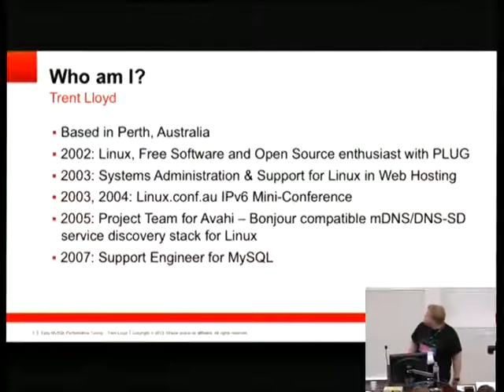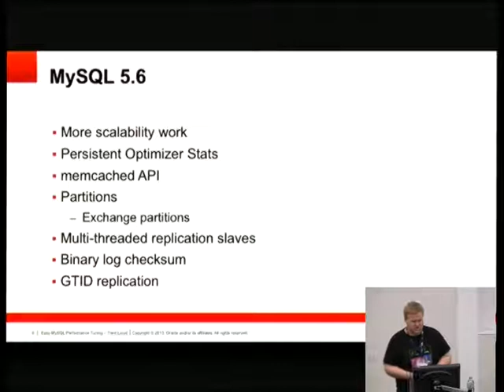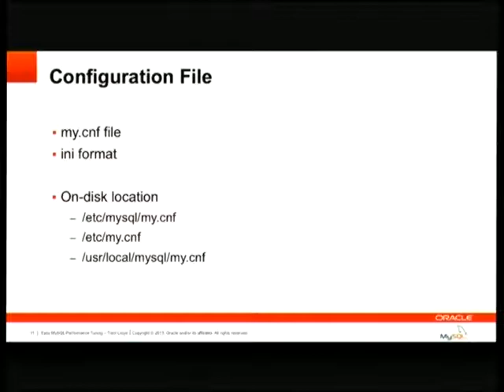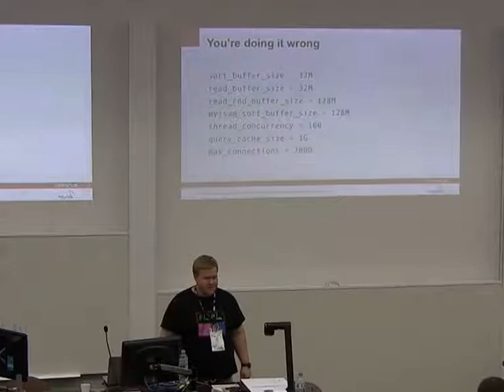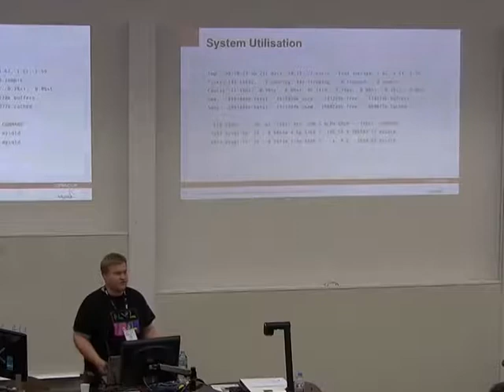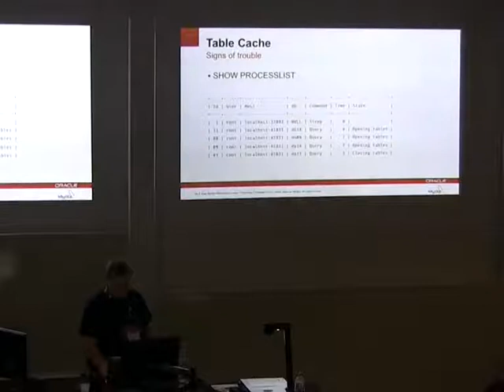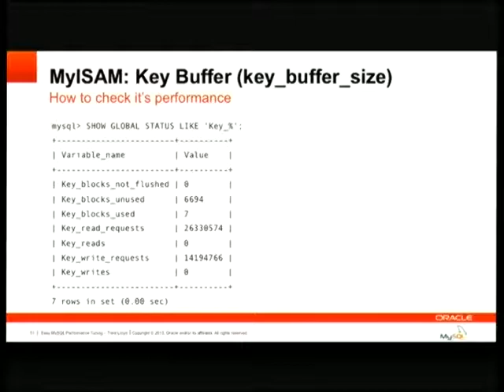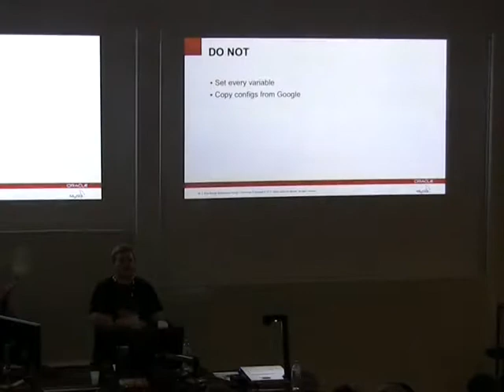Easy MySQL server performance tuning for everyone — why 8MB is not enough and 256KB definitely is